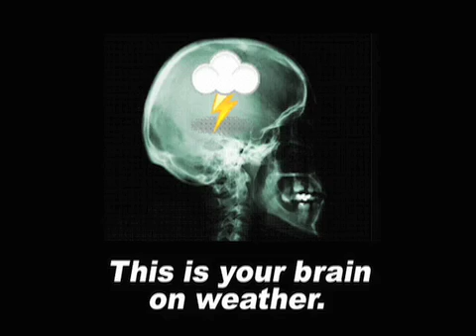December 19 Weather Xtreme Video - Morning Edition